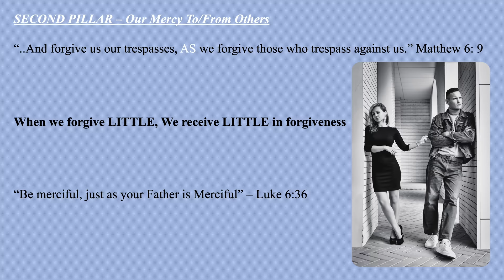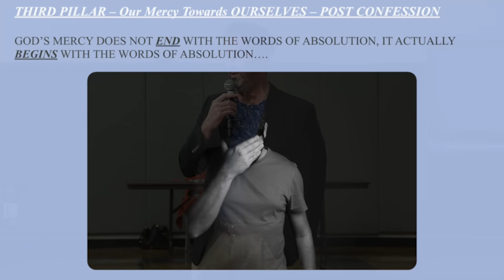Mercy Mercy Me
A talk with our good friends at @TheNativityBrandon